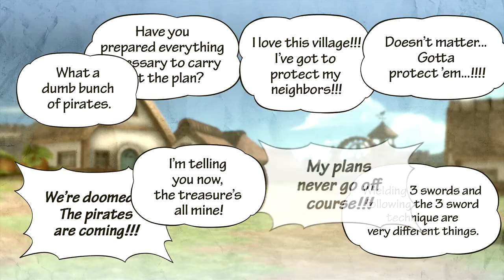Noob Let's Play l Story Mode Part 6 l One Piece Pirate Warriors 3